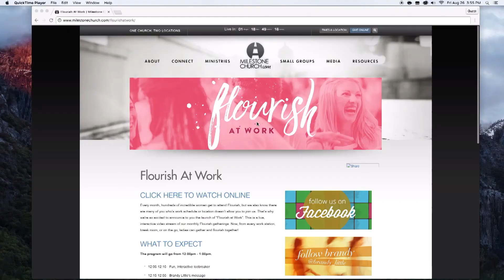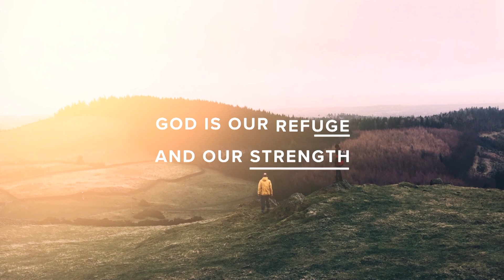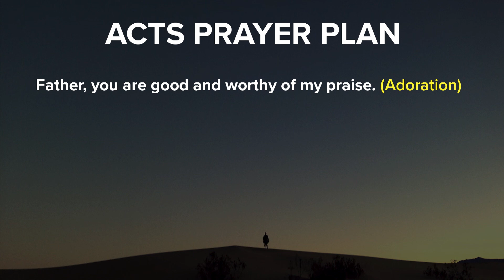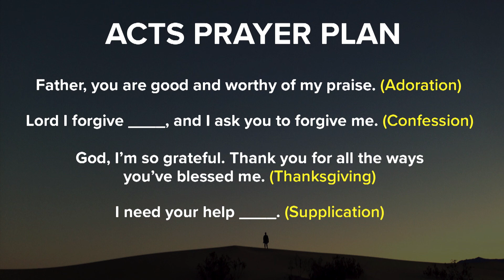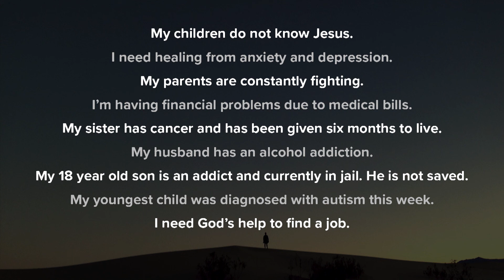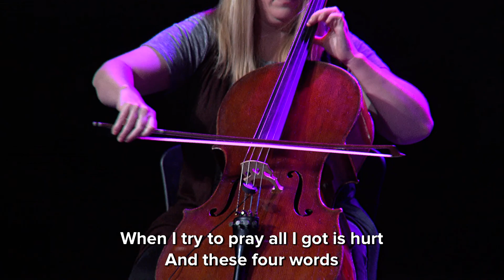Help!: How Do You Ask God For Help? // Pastor Jeff LIttle [Service]